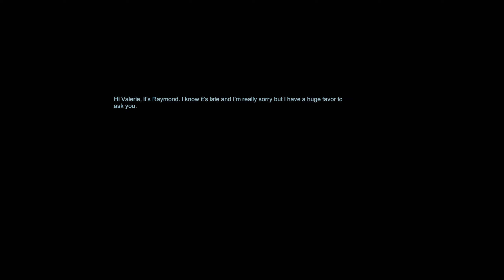THE MORTUARY ASSISTANT DEMO | FULL GAME | LET’S PLAY | HD 1440P 60 FPS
THE MORTUARY ASSISTANT DEMO – Full game LP on the PC.  I hope you all enjoy as much as I did :)

GAMING PC SPECS:
Intel 10900k @ 5.1Ghz all cores
Nvidia RTX 3080 FE
32GB DDR4 @ 3600Mhz
16TB of SSD’s